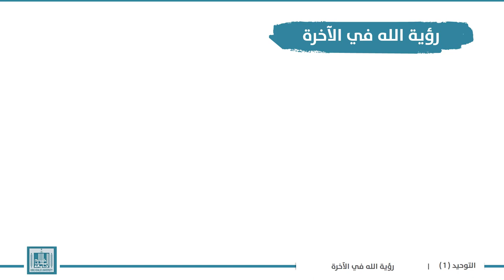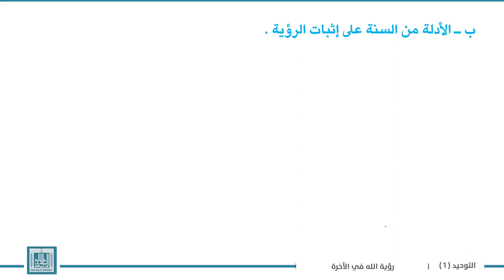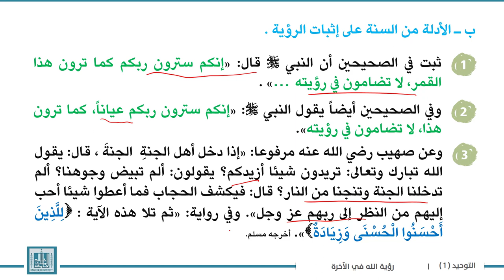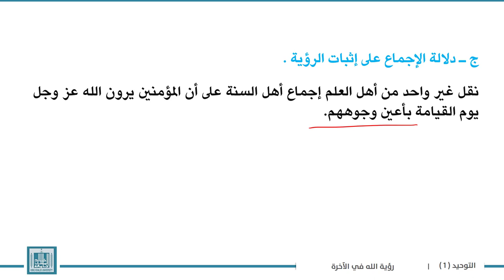توحيد | الوحدة 8-1 | بيان مذهب أهل السنة في رؤية الله في الآخرة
الوحدة 8 : رؤية الله تعالى في الدنيا والآخرة
الدرس 1 :  بيان مذهب أهل السنة في رؤية الله في الآخرة
1- الأدلة من القرآن على إثبات الرؤية .
2-  الأدلة من السنة على إثبات الرؤية .
3- تنبيه .
4-  دلالة الإجماع على إثبات الرؤية .